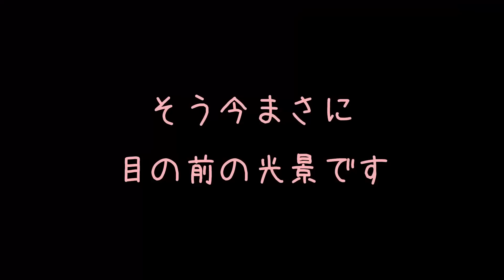ブランド力で人気なだけ(？)ポール&ジョー モイスチュアライジング ファンデーション プライマー S 体験！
アトピーや肌の弱い私たちは口コミと同時に公式サイトでコスメの情報を知るので、情報が少ないと本当に使用した方々だけの評価にだけになるので不安ですよね。

保湿力もカバー力も文字だけのいろんなサイトの評価ではどうしても分かりづらくて、久しぶりに不安な気持ちでレビューをしてました！

分かりづらいと分かっていても購入に踏み切れたのは、やっぱり同じアトピーの視聴者さんの使用感の感想のお陰でした！

⚫️ファンレター等の宛先はこちら↓
〒150-0002 東京都渋谷区渋谷2-1-12 東京セントラル宮益坂上　３階 株式会社Bizcast BitStar事業部 Yukky@だっぺの民の村長 宛

⭐️ポール&ジョー
モイスチュアライジング ファンデーション プライマー S
02 SPF15 PA+ ¥3,500（税抜）
定価1,000円(税抜)